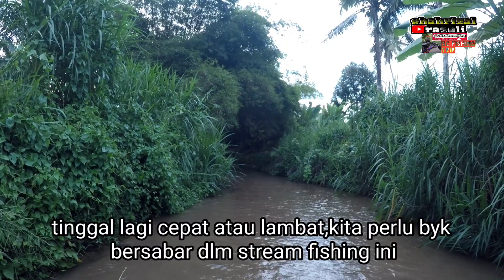JelebuBFS🇲🇾-Casting Santai mencari lokasi Sikang-vlog220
Jelebu Bait Finesse System🇲🇾 atau ringkasannya"Jelebu BFS🇲🇾"
(siri Kelima)
1) mencari strike
2)Mengenali Negeri Sembilan sejarah tubuh kerajan dan bahasa Ibunda
3)perkongsian asas stream fishing
4)Bergerak ke lokasi lain mencari strike😜(vlog akan datang)

Light Setup(Bait Casting)
(Bait Finesse System Fahaman Peribadi)
Reel:shimano calcutta conquest bfs hg
Rod:Teucer Fiber Glass 4pcs travel rod 2-8lb
Tali utama:Sufix 4x 10lb
Leader:bullzen 100% fc 20lb
Lure:Duo Realis 65mm, Zerek Trail Weaver 65mm,
singlehook:Ichikawa kosh No 6
Treblehook:Decoy Extra Wide Gap No 8